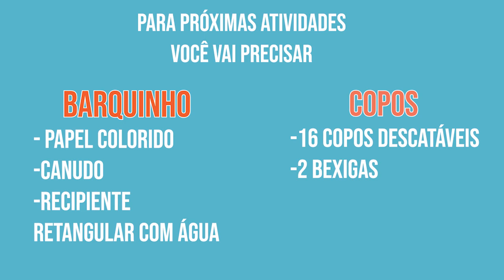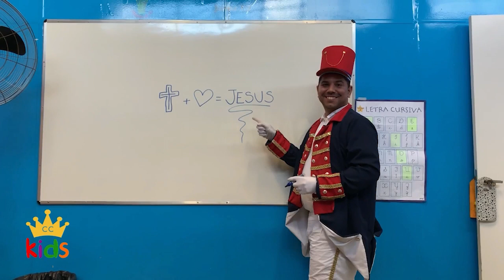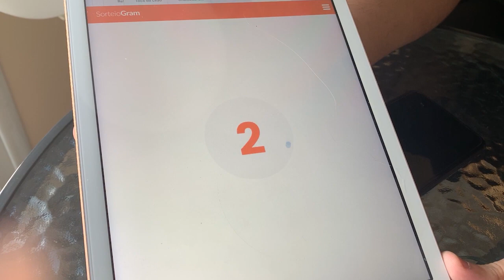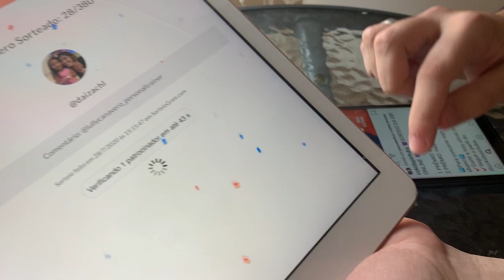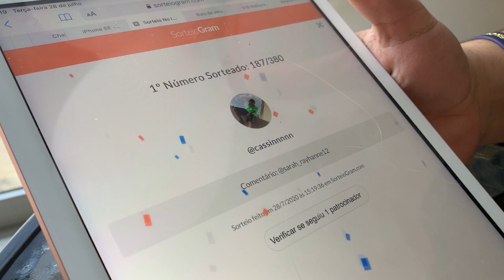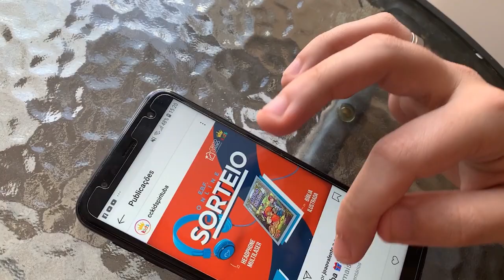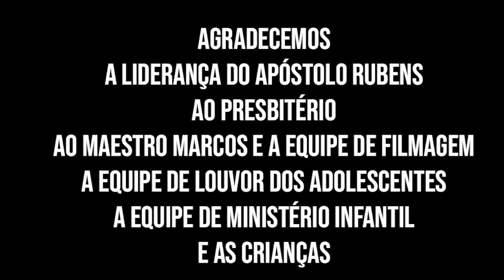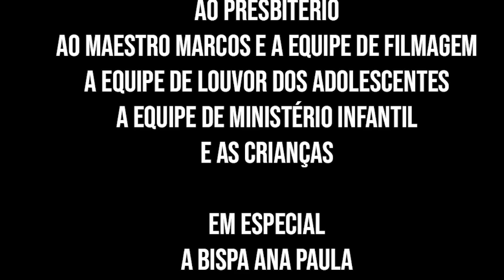EBF Online | Escola Bíblica de Férias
EBF Online | Escola Bíblica de Férias  01/08 - 16:00
CCKids | Ministério infantil Cristo Centro Pirituba

Avisa a todos os amiguinhos e familiares para estar conosco, vamos cantar, brincar , ouvir muitas historinhas e se divertir bastante.

Instagram CCKids: cckidspirituba
Telegram CCkids: Cckids virtual

Podcasts:
Spotify/Itunes/Deezer/Tunein/Castbox/GooglePodcasts/SoundCloud = Cristo Centro Pirituba

Deus abençoe sua sua vida  =D